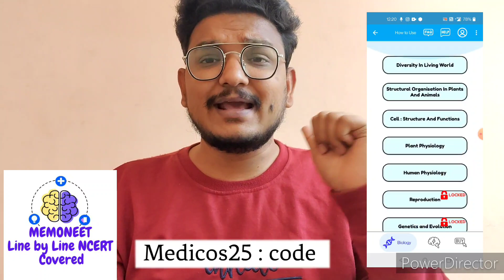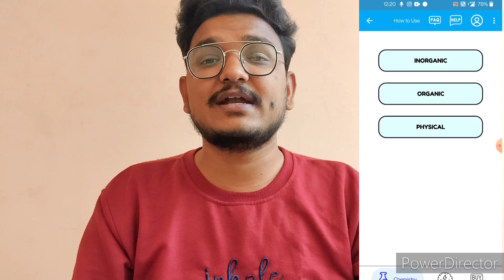Will i be able to crack NEET 2022 if i start from March | Topper's Strategy |Neet 2022 latest news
How to master biology and inorganic chemistry with full scores in Neet 2022|Neet 2022 latest news|Neet 2022 registration date, Neet 2022 Exam Date, Neet 2022 Application form date Will i be able to crack NEET 2022 if i start from March | Topper's Strategy